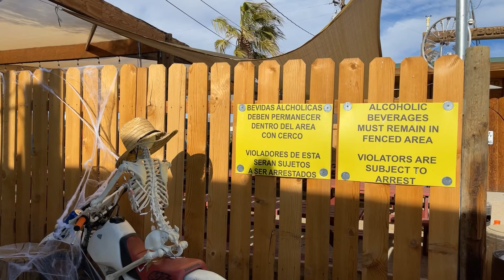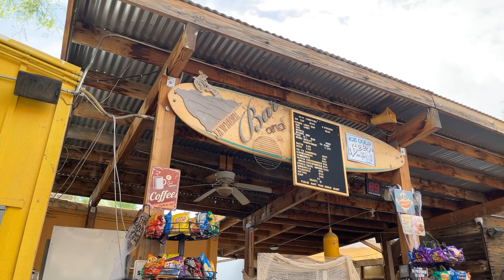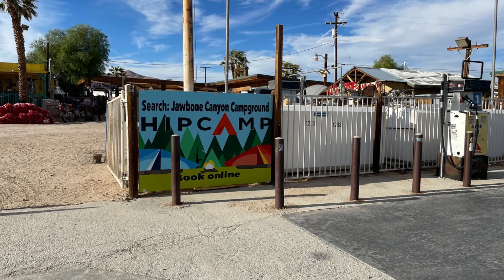Jawbone Canyon California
Alex y Norma de Chalchuapa y Jawbone Jerky